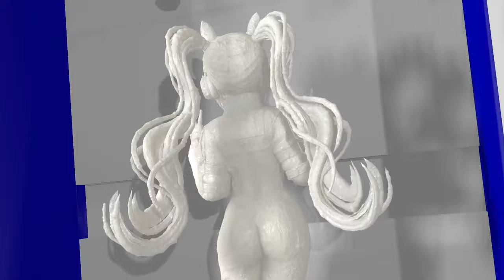【蝋固め】NikkeのAliceでお手軽、蝋人形体験【ASFR】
Nikkeのアリスに美容の全身蝋パックを体験していただきます。
しかも、お手軽に蝋人形も体験します。
使うのは、蝋パックする美容器具････を魔改造したスペシャルマシーン。
これで、自分自身を蝋の彫像にするパフォーマンスをご覧ください。
もちろん、この蝋は後で洗い流せますよ。

■3Dモデル
Nikke Alice